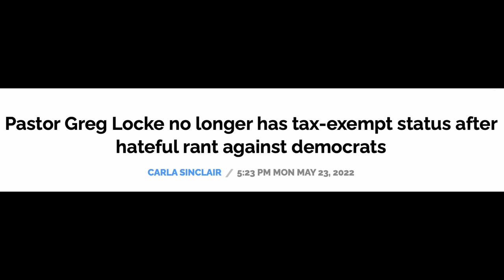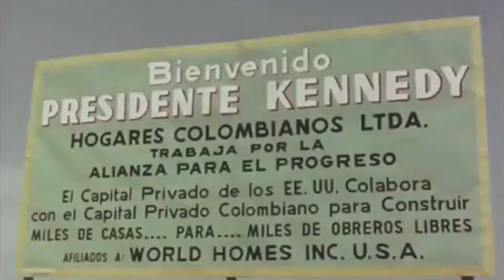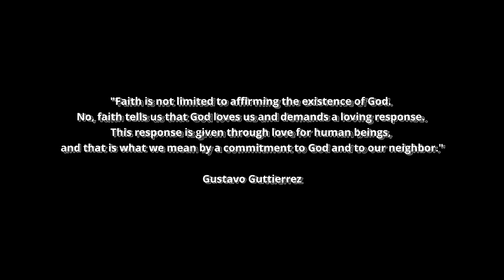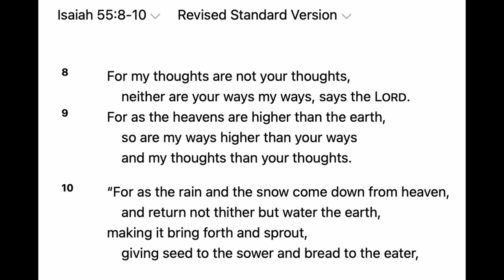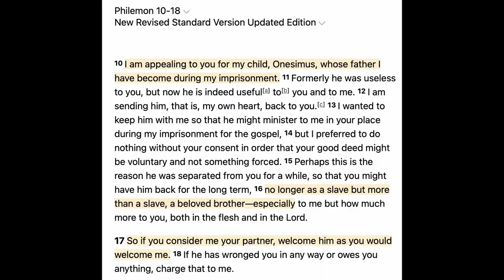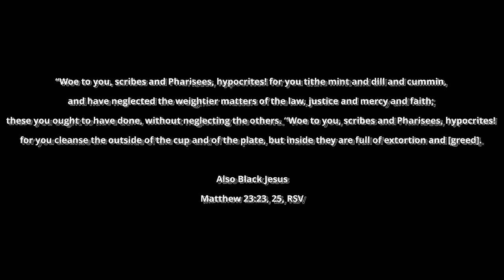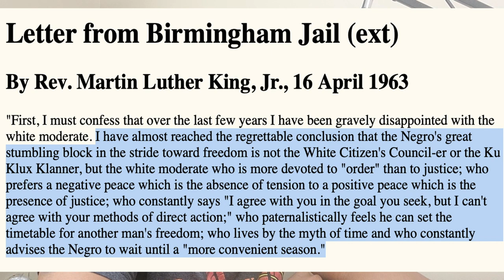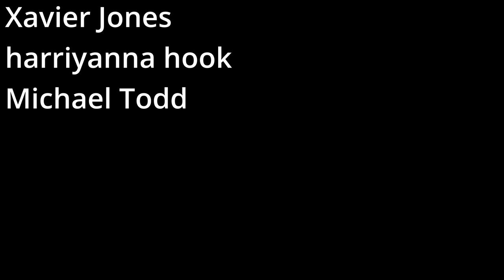Liberation Theology: a Beginner's Guide